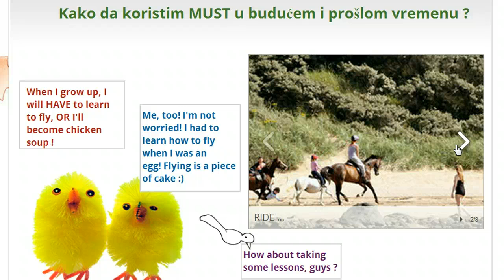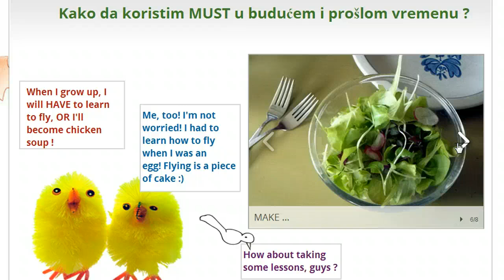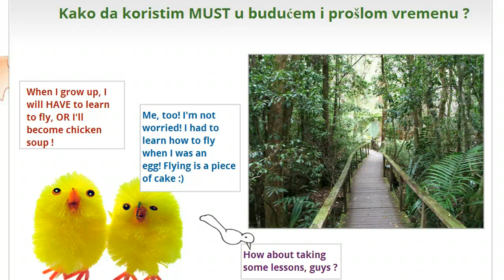Must u budućem vremenu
U ovoj lekciji je objašnjeno kako da koristite glagol "MUST" (morati) u prošlom i budućem vremenu:

Za prošlost: HAD TO + infinitiv
Za budućnost: WILL HAVE TO + infinitiv

i prijavite se na ovaj Youtube kanal i "lajkujte" video ako vam se sviđa:) Hvala!